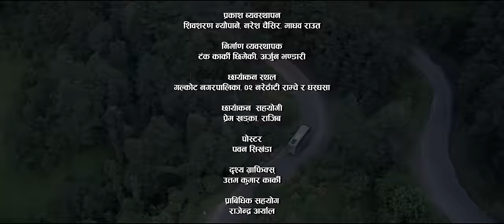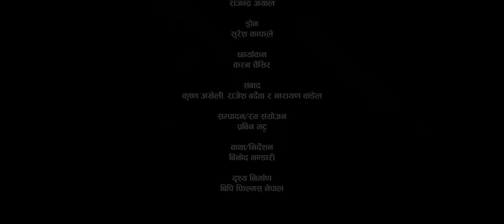Kapalu Korera | Khem Century & Samjhana Bhandari | Binod Bhandari & Juna | New Lok Dohori Song 2076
Presenting new Nepali lok dohori song Kapalu Korera by Khem Century & Samjhana Bhandari featuring Binod Bhandari & Juna Gurung only on Prithvi Entertainment's official YouTube channel.

Prithvi Entertainment Presents :- New Nepali lok dohori song

🎶  Audio Credits:-

Song:- कपलु कोरेर Kapalu Korera

स्वर्गीय गायक तथा सर्जक तिर्थ बहादुर गन्दर्भ प्रति भावपूर्ण श्रधान्जली ब्यक्त गर्दछौं
-पृथ्बी ईन्टरटेन्मेंट परिवार

Thego:- Late Tirtha Bahadur Gandarbha

Vocal:- Khem Century & Samjhana Bhandari

Lyrics / Music:- Khem Century

Music Arranger:- Binod Bajurali, Malashree

Sound Edit:- Rajendra Bajurali

Audio Mixing:- Khadak Bajurali

Studio Management:- Shambhu Kunwar

Dialogue:-
Krishna Akheli
Rajesh Bardewa
Narayan Kandel

Live Musicians:-
Bansuri:- Ratna BK
Sarangi:- Dharmaraj Gandarbha

Audio/video:- Prithvi Entertainment Pvt. Ltd.

🎬️ Video Credits:-

Story / Direction:- Binod Bhandari

Drone:- Suresh Kafle

Edit / Color Correction:-
Prabin Bhatta

Poster:- Pawan Simkhada

Artists:-
Binod Bhandari
Juna Gurung

MUA:- Dipsan Pariyar

Technical Department:-
Rajendra Aryal

Light Management:-
Shibasharan Neupane
Naresh Chaisir
Madhav Raut

Camera Taker:-
Prem Khadka
Rajib

Production Manager:-
Tanka Karki "Chhimeki"
Arjun Bhandari

Shooting Location:-
Galkot Municipality, 02 Narethanti Ramche & Ghasghasa

Post Production:- BP Films Nepal

Special Thanks:- Prithvi Thakali

Lyrics:-

लेउन सानु पासपोर्ट र झोला
दुई- चार वर्ष अब भेट नहोला
कपलु कोरेर कसोरी जाने हो मयालाई छोडेर

बिहे भा'को वर्ष दिन भा छैन
तिमीलाई जान दिन मन ला छैन
कपलु कोरेर नजाउन मायालु एकलै छोडेर

चल्दो रहिन्छ मायाले घर
रुँदै बाटो छेक्ने काम नगर

तिमी जाने जहाजैमा चढाई
मिल्दैन र लैजान मलाई

धनको भारी बोकेर फर्किन्छु
यति भन जीवनभर पर्खिन्छु

कि त काली कि आंधी पसुँला
कसको मुख हेरेर बसुँला

All the Audio and Video rights of this Music Video is owned only by Prithvi Entertainment Pvt. Ltd.